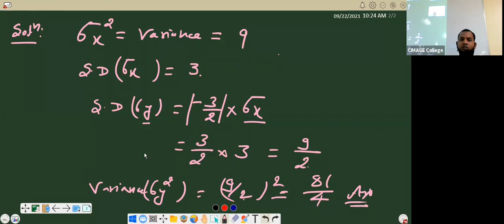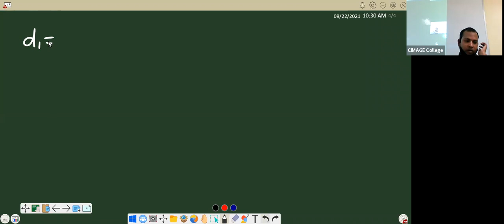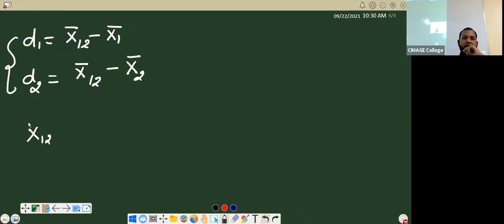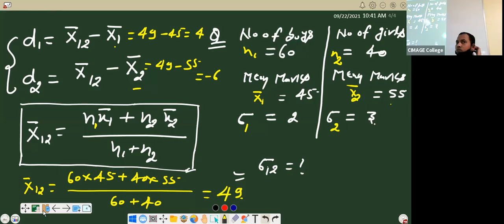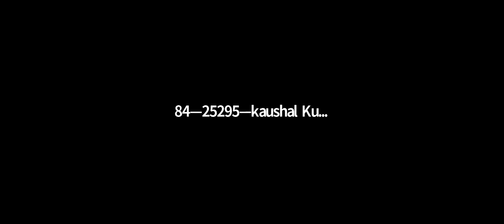QUANTITATIVE METHOD | BBM 1ST YR PPU | 22/9/21| BY SHAMBHU SIR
CIMAGE Group of Institution is No.1 College in Patna, Bihar offering wide range of courses such as BCA, BBA, BBM, B.Sc-IT, PGDM and B.Com. We are providig world class environment and high tech facilities for the education of our students. CIMAGE collge has continiously providing an excellent placements in top Multi National Companies.

BCA Course
BBA Course
BBM College
BBA College
BCA College
AKU Patna
Aryabhata University
PPU
Patliputra University
BBM Course
BBM Course in Patna
B.Sc-IT Course
B.Com
PGDM Course in Bihar